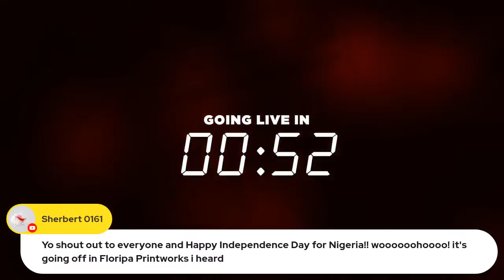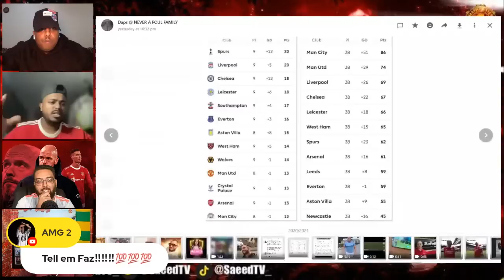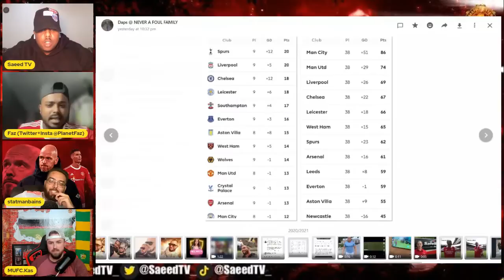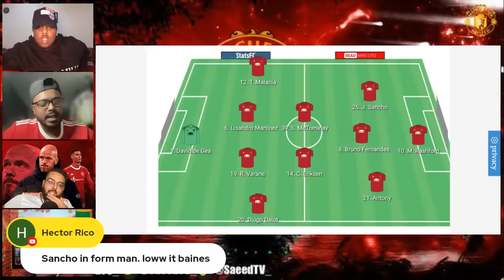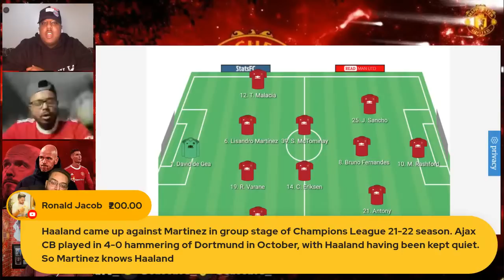*MUST WATCH [PASSIONATE] SHOULD WE FEAR MAN CITY? | DEBATE SHOW